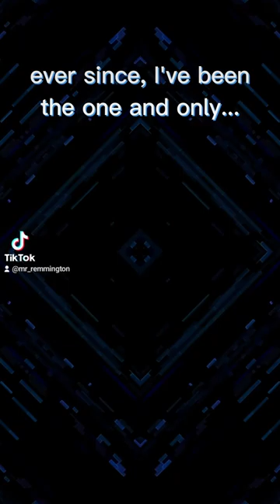The Afrikaans Spiderman